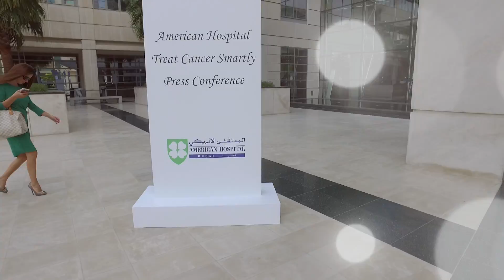American Hospital Dubai Treats Cancer Smartly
Press conference held at American Hospital Dubai to announce the the first in the region medical operation to treat cancer in 5 Minutes using SRT.